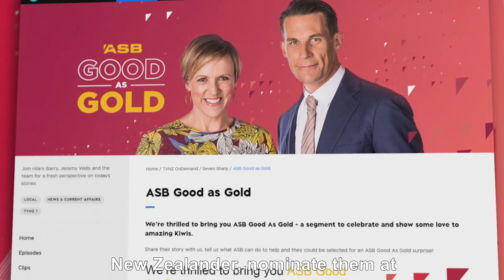ASB Good as Gold: Marté Szirmay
💛 This week’s ASB Good as Gold winner, Aucklander Marté Szirmay, is one of those rare and precious gems you can't help but stand in awe of, yet so humble and gracious. She is the neighbour that everyone would love to have, creating a real sense of community and always helping out those around her. Watch as we help her neighbours surprise her with an ASB Good as Gold award.